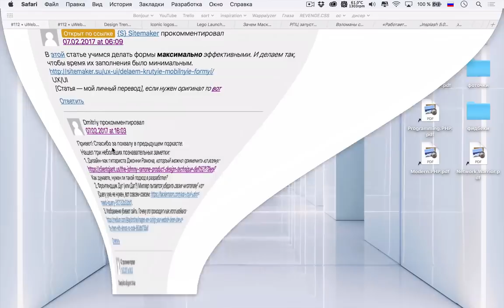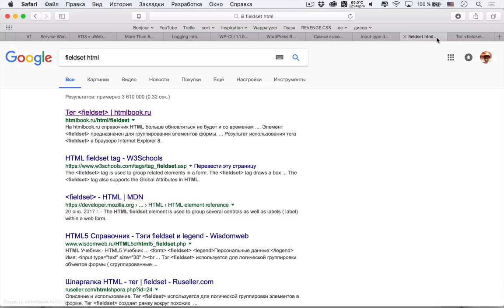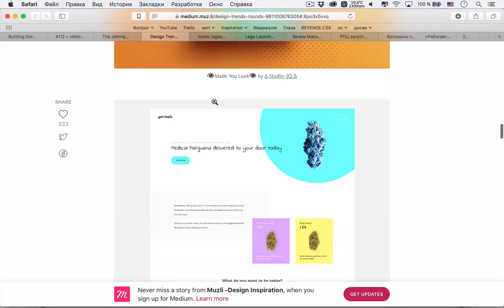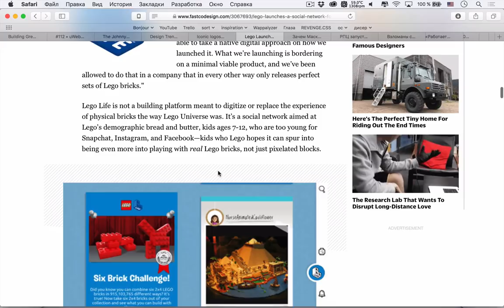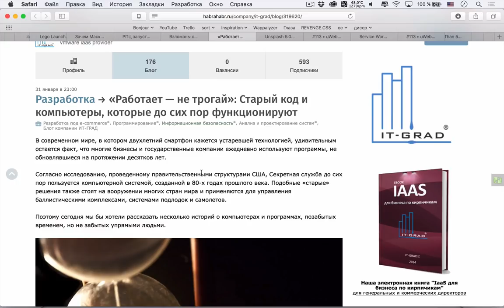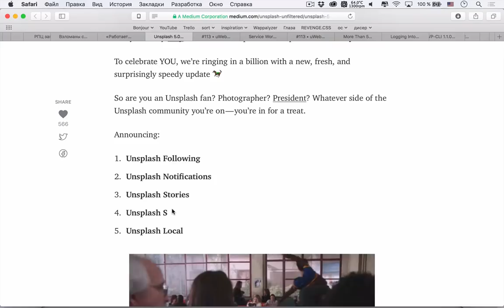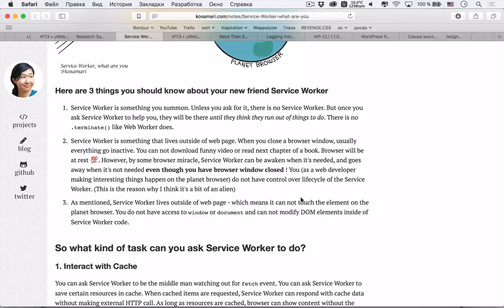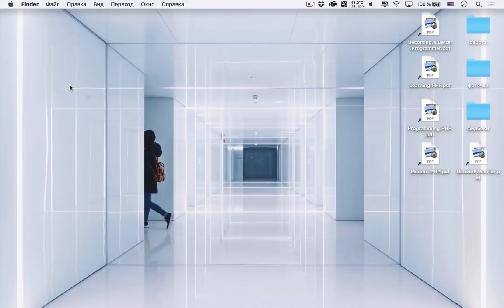РАБОТАЕТ? НЕ ТРОГАЙ! — Суровый веб #113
Ещё поговорили про введение в service worker-ы на примере картинок Марико Косаки и обсудили какими бы автомобилями были языки программирования.

Ссылки на темы:
• 00:44 Строим отличные мобильные формы
• 25:20 Джонни Рамон и его техника отбрасывания лишнего
• 35:37 Круги — новый тренд в дизайне?
• 45:42 Популярные логотипы в виде emoji
• 51:47 LEGO заупскает собственную социальную сеть для ребятишек
• 58:30 Зачем Маск прыгает в поезд Трампа?
• 01:05:06 РПЦ запустила первый православный мессенджер
• 01:09:05 Взломаны сервера CD Projekt RED
• 01:12:22 Работает — не трогай
• 01:31:13 Unsplash 5.0
• 01:40:57 Учёные выяснили, что 40 часов — это слишком длинная рабочая неделя
Разработка
• 01:46:05 Краткое введние в Service Worker
• 01:57:40 Если бы языки программирования были автомобилями
• 02:04:30 Больше 50% трафика теперь зашифровано
• 02:05:28 Для woocomerce теперь необходимо учётную запись wordpress.com
• 02:06:23 WP CLI 1.1.0 вышел в релиз
• 02:07:45 Уязвимость WordPress REST API
• 02:09:48 Темы к подкасту #113